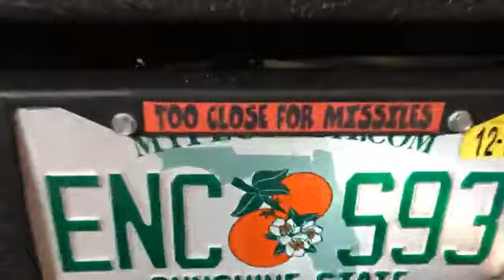FORD F-150 Shelby 13th Gen Lobo Pickup Truck RIGID D Series PRO Spot LED Lights Custom Modified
AD. FORD F-150 (13th Gen) Shelby Lobo Full size Pickup Truck RIGID D-Series PRO Spot LED Lights Custom Modified Matte Diamond Black

Ford F-150 Parts

RIGID Industries D-Series PRO Spot LED Lights 202213

Our Amazon Shop

101ModifiedCars is a participant in the Amazon Services LLC Associates Program, an affiliate advertising program designed to provide a means for sites to earn advertising fees by advertising and linking to Amazon.com.